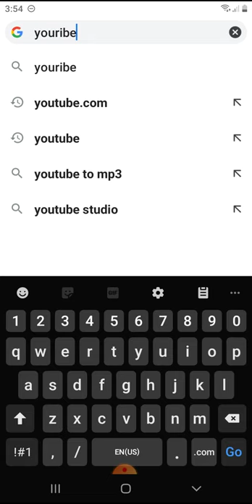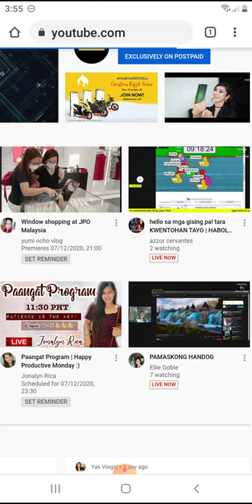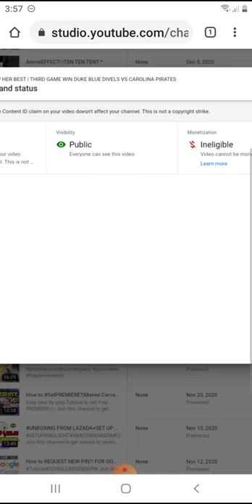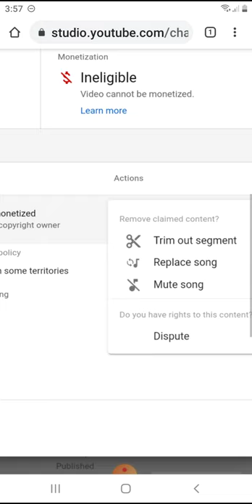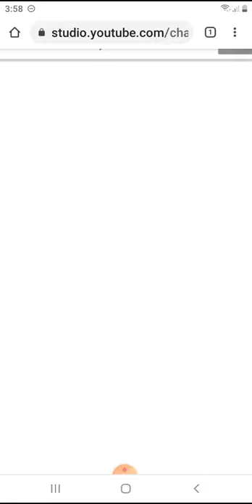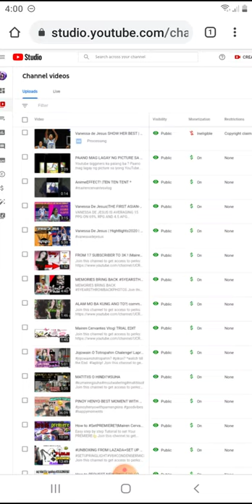HOW TO FIX COPYRIGHT CLAIM | TIPS FOR YOUTUBERS 2020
SOME TIPS AND TUTORIAL FOR SMALL YOUTUBERS TO FIX COPYRIGHT CLAIM

WATCH || LIKE || SHARE IS SO MUCH APPRICIATED

SHARE AND
@Mairen Cervantes Vlog

Lifestyle,makeup tutorial,plants,foods,travel,Vlogs and everything